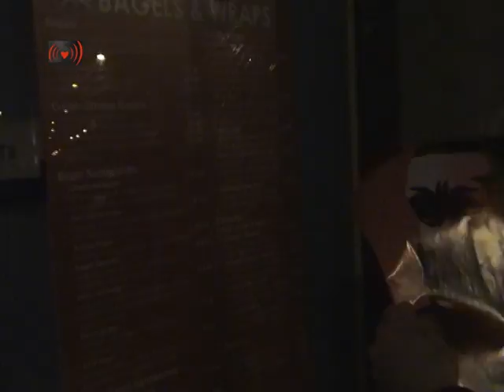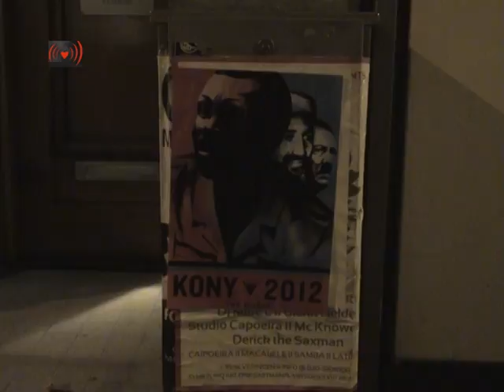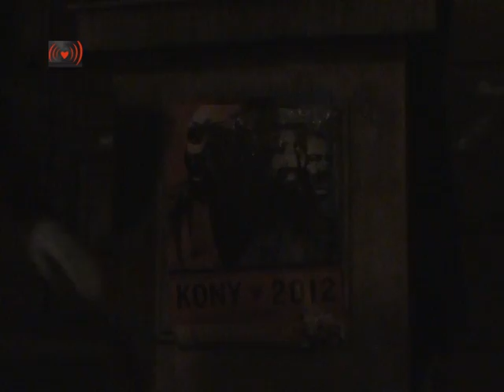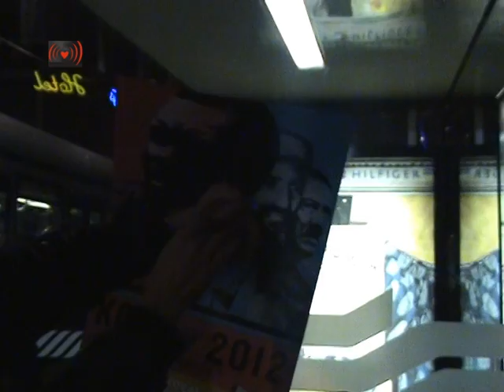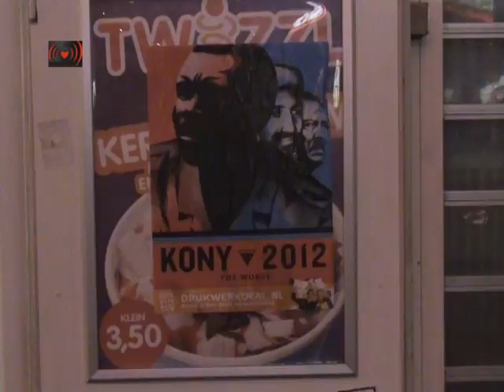Kony 2012 Amsterdam.Cover the Night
Who is Joseph Kony? "Kony" or Joseph Kony was born during the year of 1961,and is known around the world as a fearless and horrific Ugandan rebel guerrilla leader. This gorilla group called the Lords Resistance Army is an extremely violent rebel militant organization known for there extreme brutal acts on innocent civilians including women and young children and even there own fellow supporters. Initially this militant rebel group enjoyed strong public backing and grew in popularity like most militant rebel groups, the group then turned brutal on its own supporters, causing loquacity

The Lords Resistance Army or "LRA" has earned a violent reputation for its extreme actions against the citizens of many countries, including the northern part of Uganda, the Democratic Republic of Congo, South Sudan, and Sudan itself. He has kidnapped, organized, and forced over sixty six thousand young children to fight for him and his rebel army, in addition to forcing the displacement of over two million people and villages since the group began back in early 1986.